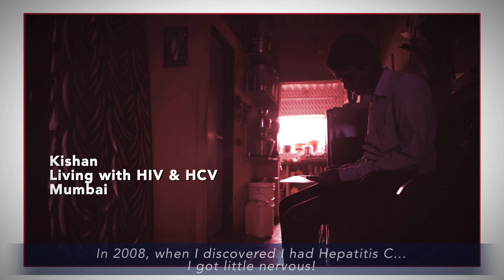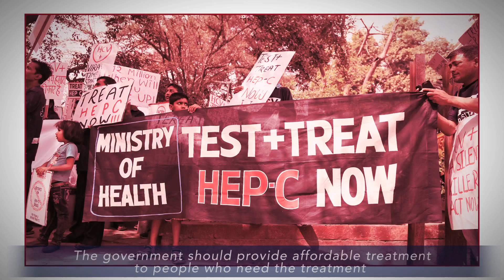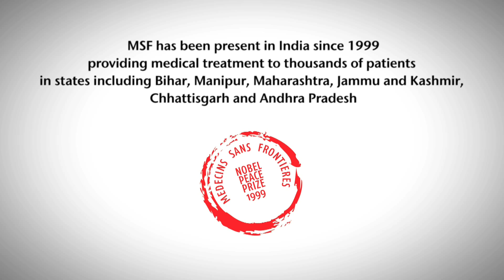Hepatitis C: An Epidemic ignored for too long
In India, Hep-C is a ‘hidden epidemic’. According to the World Health Organization (WHO), there are about 12 million people chronically infected with Hep-C in India, the majority of whom do not know their status. Yet, the cost is (as high Rs. 3,75,000/$6000) and complexity (24-48 weeks of injectables) associated with the current treatment has deterred many countries, including India, from investing in a testing and treatment program for controlling this virus. On this World Hepatitis Day, let us urge our health minister, Dr. Harsh Vardhan to initiate a public health response to control this epidemic by beginning to test, diagnose and treat Hepatitis C.

*To maintain confidentiality, patient's real identity is not being revealed in the video.